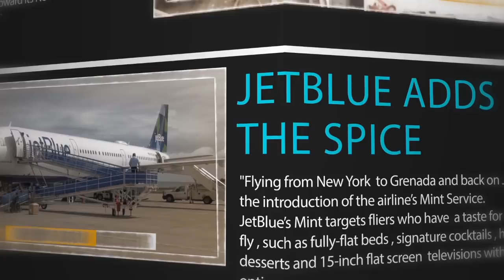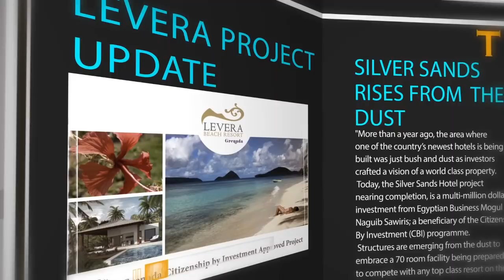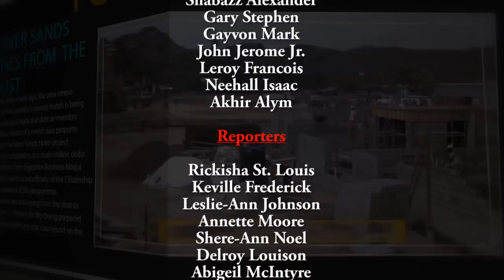THE NATIONAL REPORT THURSDAY 5TH JULY 2018